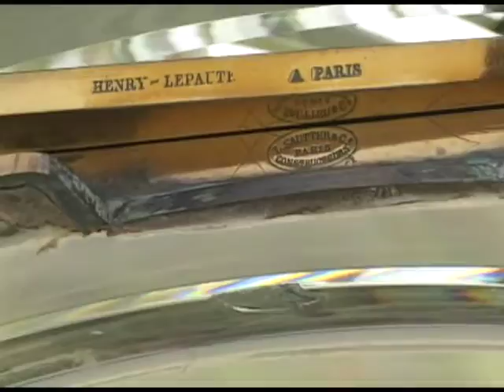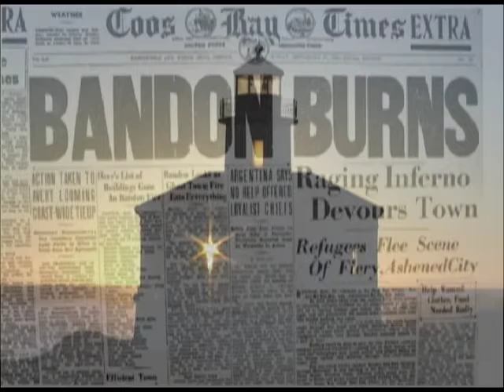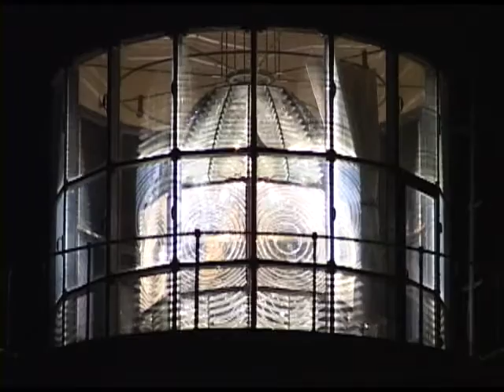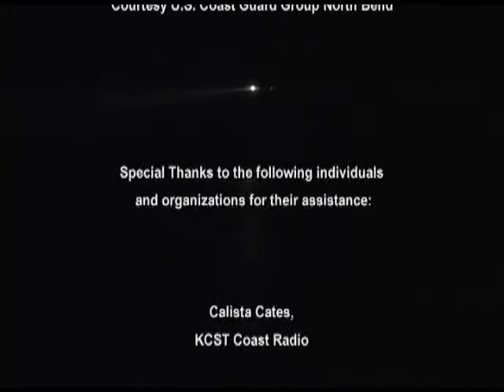Lighthouses of the Oregon Coast- The Complete Movie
Explore the beautiful lighthouses of the Oregon Coast. From the isolated sentinel at Cape Blanco to the infamous “Terrible Tilly”, Oregon’s lighthouses are set into a rugged and exceptional part of the West Coast.